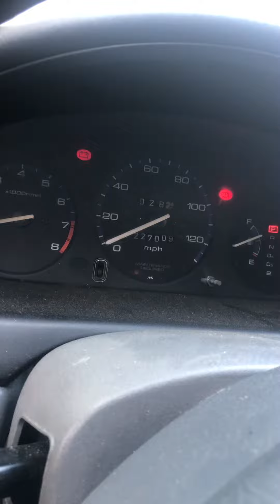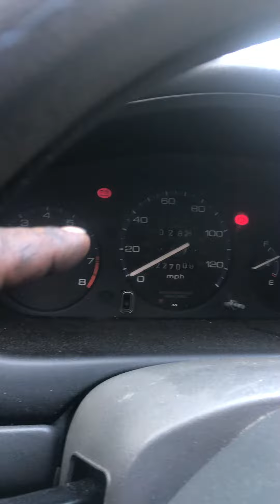Mi carro marca la luz de la batería 😔